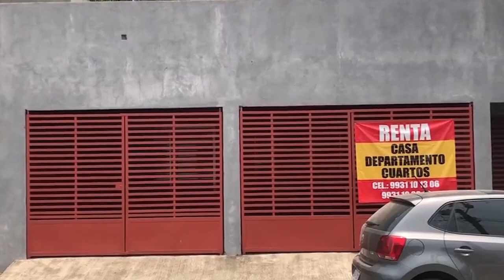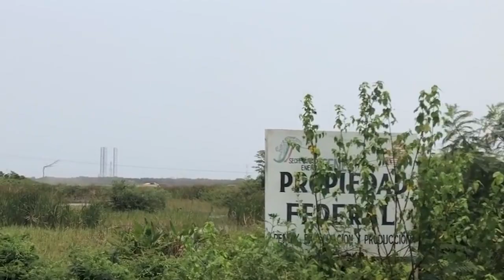Piden a PEMEX mas obra social en comunidades de Paraíso